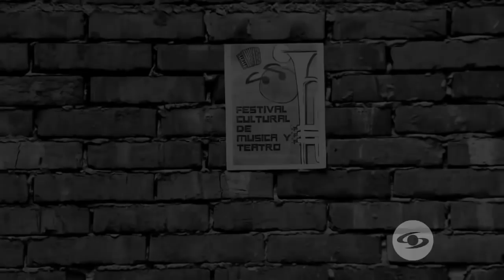Se Dice de Mí: Joselo de Colombia relata los momentos más complicados de su vida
El humorista barranquillero describe las dificultades económicas que vivió cuando era niño. Además, revela cómo logró convertirse en uno de los mejores comediantes del país.